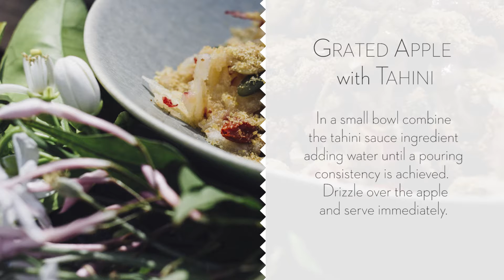7 Day Detox Plan: BREAKFAST | Grated Apple with Tahini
Do you feel sluggish and tired? Are you intolerant to certain foods and have digestive problems? Do you often feel bloated or nauseated?

If you answered ‘yes’ to these questions you can probably benefit from a delicious nutritional plan to help you cleanse, start from a new slate and get back to a regular, natural, toxin-free you. Our 7 Day Detox Plan is just the right recipe. Enjoy!